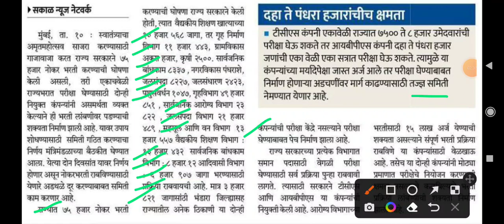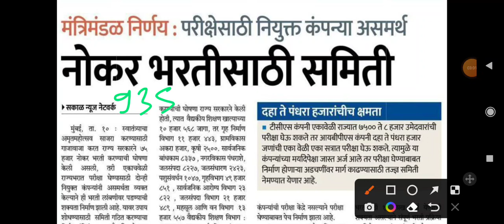75000 पदे तात्काळ भरण्याकरिता महत्वपूर्ण शासन निर्णय | Mega Bharati Update | Job Updates 2023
1) स्पर्धा परिक्षा तयारी व नवीन MPSC, Job Updates व ITI Instructor CBT-2 Test pdf साठी खालील चॅनेल जॉईन करा 👇

2) ज्या विद्यार्थ्यांना खालील परीक्षेसाठी Test Series हवी असेल त्यांनी 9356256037 या क्रमांकावर Whats App msg करावे

3) दैनंदिन चालू घडामोडी प्रश्नाचा सराव व या विडिओ ची PDF File हवी असल्यास खालील telegram चॅनेल जॉईन करा 👇

1. Boya Mic
2. Mobile
3. Tripod Stand

-ज्ञावंदना Educator